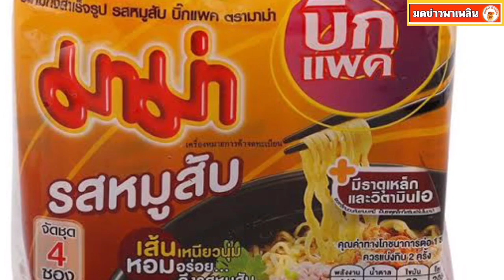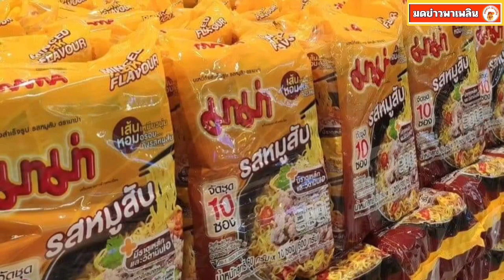เอาแน่! มาม่า บิ๊กแพ็ค ขึ้นขายปลีกซองละ 2 บาท ซองปกติก็ปรับขึ้น เริ่ม 1 พ.ค.